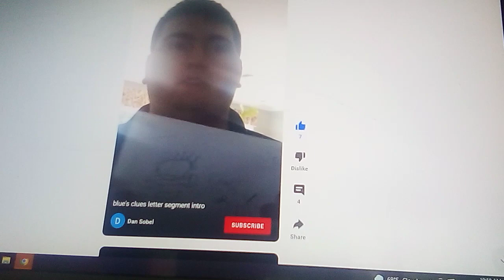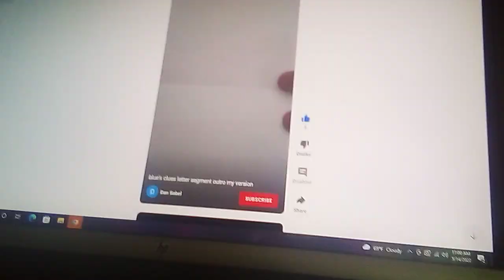blue's Clues letter segment # 122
shout out goes out to my friend Katrina's Media Shack